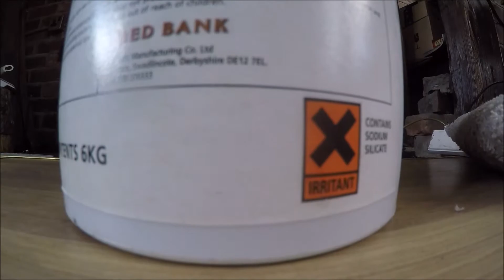Man vs Fireplace 3 - Chimney pot installation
Today I put on the chimney pot and a few other bits.
The cement mix is 3:1 building sand to cement. This is what i found most used on the internet.
    I've now ordered the other bits i need to complete the job so hopefully the next video will be the last and we can make some more exciting videos, you never know, we might even do some kitesurfing content!